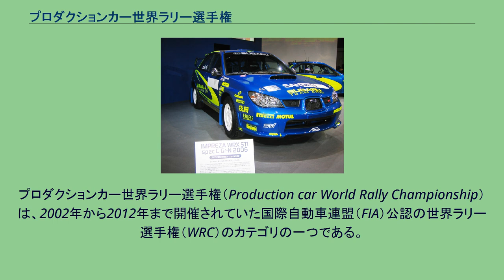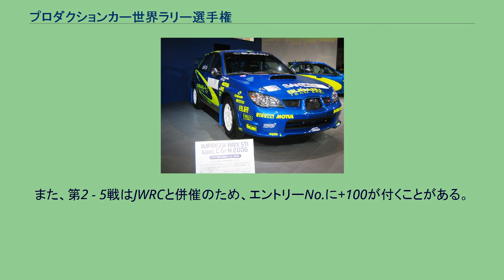プロダクションカー世界ラリー選手権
プロダクションカー世界ラリー選手権（Production car World Rally Championship）は、2002年から2012年まで開催されていた国際自動車連盟（FIA）公認の世界ラリー選手権（WRC）のカテゴリの一つである。
略称はPCWRCまたはPWRC。
現在のWRC2プロ/WRC2の前身。
元々はグループNカップというカテゴリであったが、さほど評価が高くなくドライバーのモチベーションも上がらなくなっていた為、ジュニアラリー選手権（JRC）と共にFIAが世界選手権として決定しPWRCに移行という形で2002年に始まった。
当初はPWRCが世界選手権として成立するかという不安もあったが、初年度のエントリー台数は20台を超える盛況を見せた。
日本人ドライバーは新井敏弘や奴田原文雄らがPWRCに参戦した。
新井は2005年度と2007年度に年間総合優勝をしており、日本人ドライバーとして初のFIA世界選手権のチャンピオンとなった。
また奴田原も2006年度の開幕戦モンテカルロで優勝するなど好成績を残しており、両者はライバル関係にあった。
これ以外にスポット参戦ではあるが、2007年ラリージャパングループNクラスで優勝した田口勝彦などもいる。
ゼッケン番号は大体が31 - 60番となっており、その内31 - 58番までが通年エントリーを行ったドライバー及びチームで、59・60番は、開催地域から選出される地元枠である。
なお、このゼッケン番号はジュニア世界ラリー選手権でも適用された。
開催地域は、全12 - 16戦程度で行われる世界ラリー選手権のうち、約半数の6 - 8箇所で、その内、1、2のイベントをスキップする（参戦しない）。
この数はその年のPWRCの開催数により変動する。
ヨーロッパ外イベントが大半を占めていたが、これはジュニア世界ラリー選手権(JWRC)が主にヨーロッパ内で行われるイベントであり、出来るだけそれと重ならないようにするためであった。
なお2008年のラリー・フィンランドではJWRCと同時開催となったため、ゼッケン番号が重複しない様に+100番となっていた。
ラリーに用いる車両は、年間2,500台以上生産された市販車で、FIAの"グループN"公認を取得したものをベースとしており、PWRCでは排気量2,000 cc以上の「N4クラス」で総合優勝が争われる。
このグループNという規定は、市販車をベースとしている点ではWRCのWRカーと同じだが、改造範囲が厳しく制限されている。
ロールケージ等の安全対策やサスペンションの交換等、改造を最小限に抑えており、FIAの車両規定で最も市販車に近い。
そのためベースとなる市販車のポテンシャルがそのまま影響し、車両そのものの高性能さが要求される。
また参戦車両の種類を増やすために、特例として年間1,000台以上生産された市販車でも、FIAの公認を取得してベース車とすることができ、LSDの追加やブレーキの強化も可能となるなど、改造範囲が拡大された。
これは後述するスーパー2000との性能差を埋める事と、安全性強化のためである。
グループNは高性能四輪駆動車を数多く売れる市場である日本の三菱・スバルが圧倒的に有利で、ほとんどのドライバーが三菱・ランサーエボリューションとスバル・インプレッサを用いた。
2007年からは、FIAが新しく設定した新カテゴリであるスーパー2000の出場（後にポイント加算も）が認められた。
2010年からは、スーパー2000車両を対象にしたS2000世界ラリー選手権（SWRC）が創設されたため、PWRCは再びグループN車両のみによって戦われることになった。
さらに2011年にはR2、R3規定の2WD車も参戦可能となった。
2013年にWRC直下のカテゴリが「WRC2」（R4、R5、スーパー2000、N4）と「WRC3」（R1〜R3）の2カテゴリに再編されたため、PWRCとしての歴史は幕を下ろした。
「WRC2」にはN4規定車種のみで対象された「プロダクションカーカップ」が設立されたが、現在は消滅しており年間エントリーも不可になっている。
参戦者は8戦中6戦を選んで出場し、残り2戦は休場する。
また、第2 - 5戦はJWRCと併催のため、エントリーNo.に+100が付くことがある。